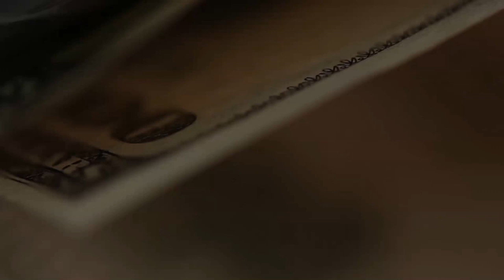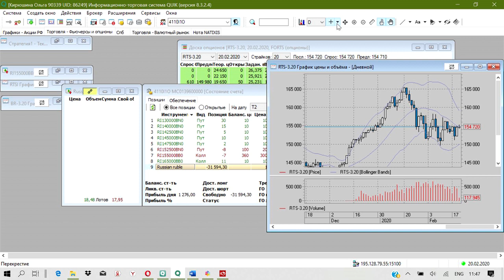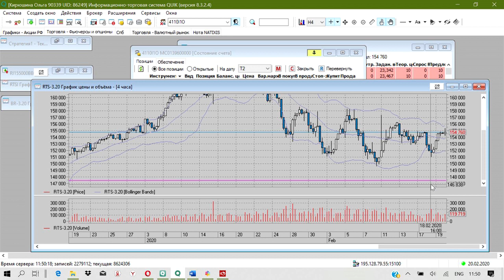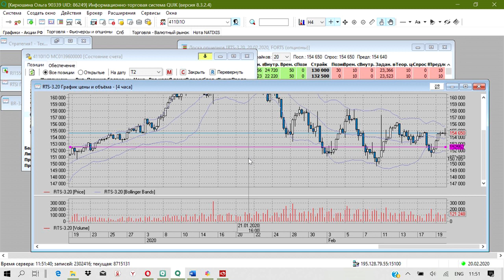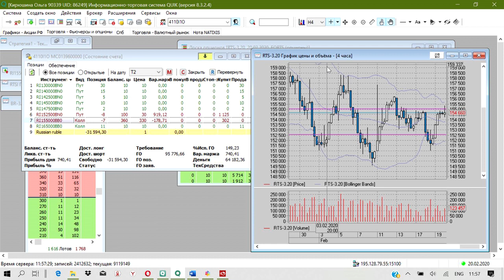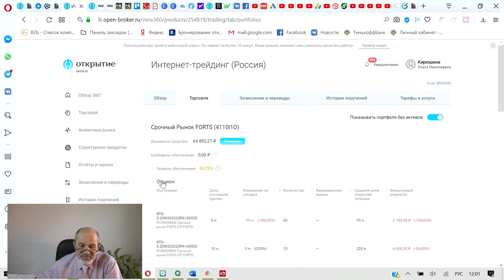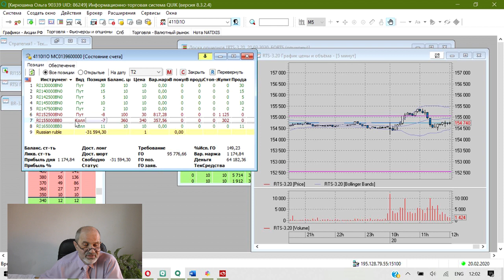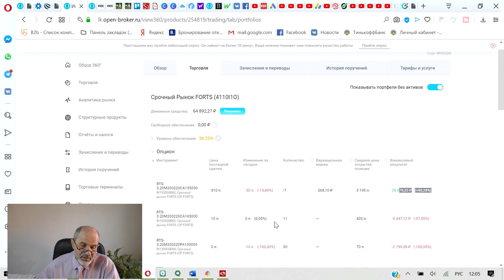Опционная стратегий принесла более 100% годовых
Сегодня день экспирации по одной моей опционной стратегии.
Итог: 9,4% за месяц, или 112,9% годовых.
После вечернего клиринга еще больше 2000 руб добавилось. Итого по итогам больше 10% за месяц. Неплохой результат.